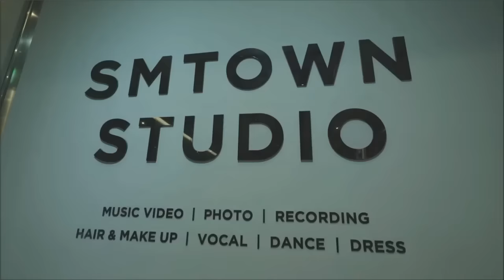[OPV] Sexy lady เนสท์ นิศาชล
ขอบพระคุณคลิบจาก
Nygie03, Nestfc ,true4u และรูปภาพ จาก

ความชอบล้วนๆ 555555 เพลงอาจจะไม่เข้ากับวิดิโอ